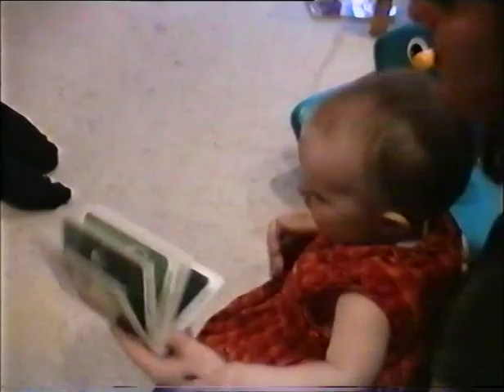Elena's 1st Birthday 2000